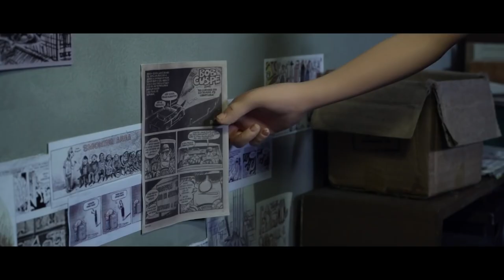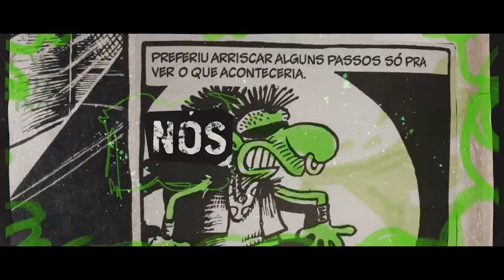Bob Cuspe - Nós Não Gostamos de Gente (2021) - Trailer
O longa "Bob Cuspe: Nós Não Gostamos de Gente" conta duas histórias: uma delas é a do cartunista Angeli, que revisa seu passado. A outra história é a do punk Bob Cuspe, que também tenta organizar suas memórias. Conforme a trama progride, as recordações e a personalidade dos dois começam a se entrelaçar a tal ponto que não se pode mais dizer onde começa o autor e onde termina o personagem.

Longa-metragem de Stop-motion, produzido pelo estúdio Coala Filmes, tem a direção de Cesar Cabral. O filme esteve entre as produções brasileiras que participaram do Festival Internacional de Cinema de Animação de Annecy, na França, em 2021.